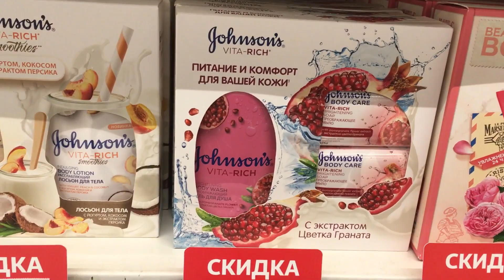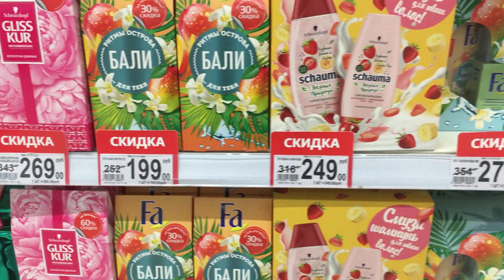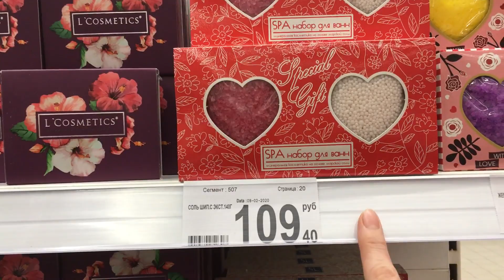"АШАН" ПОДГОТОВКА К 8 МАРТА.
г.Санкт-Петербург.ТРК РАДУГА.Космонавтов "Ашан"